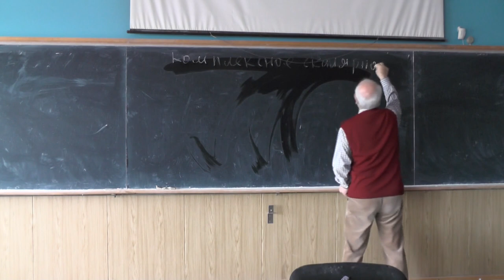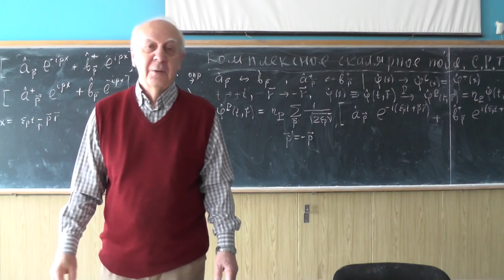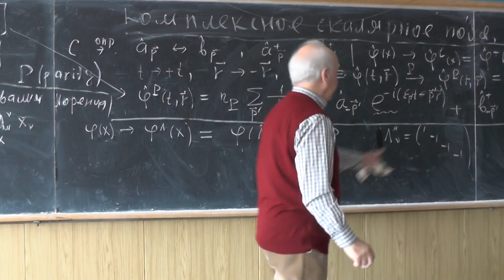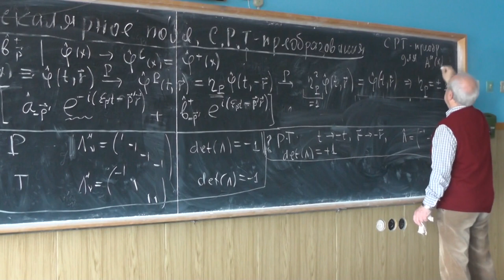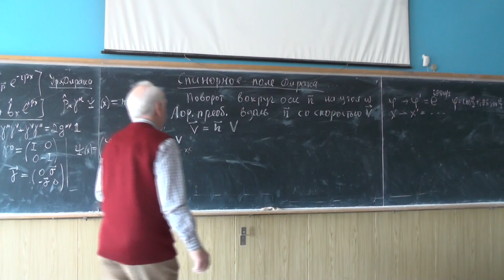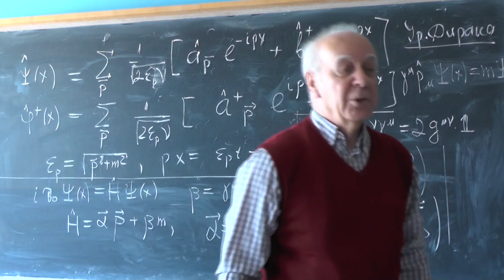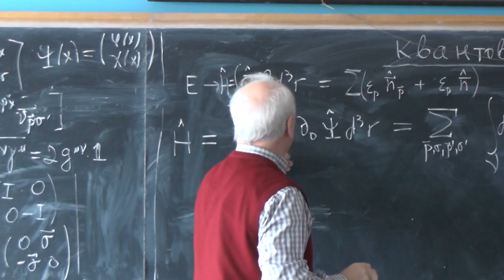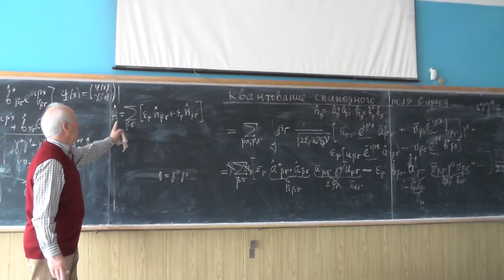Физика элементарных частиц, В.Г. Сербо. Лекция 6 | Physics of elementary particles. V. G. Serbo - 6.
C, P, and T transformations of complex scalar field (cont.). Definition of spatial reflection, or P (parity) transformation. Transformation of field operators. Transformation of proper Lorentz group and reflection of all four axes. Time reflection, or T transformation. Concept of the CPT theorem.
Dirac spinor field. Dirac equation. Bispinors. Plane waves. Quantization of spinor field.

C-, P-, T-преобразования комплексного скалярного поля (окончание). Определение пространственного отражения или P
(parity)-преобразования. Преобразование операторов поля. Тот факт, что операторы рождения (уничтожения) частиц и античастиц преобразуются одинаково, означает, что внутренние чётности частиц и античастиц скалярного поля одинаковы. Преобразования собственной группы Лоренца и отражение всех четырёх осей. Отражение времени или T (time)-преобразование. Понятие о CPT теореме.

Спинорное поле Дирака. Уравнение Дирака. Биспиноры. Плоские волны. Квантование спинорного поля. Чтобы выражение для оператора энергии спинорного поля H имело смысл, необходимо квантовать по Ферми-Дираку.